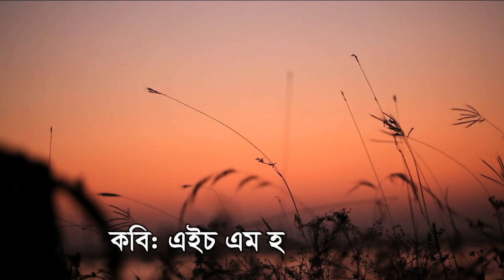কবিতা: ফাগুনের বেলায় || এইচ এম হাসান মাহমুদ || আবৃত্তি: ফাতেমা সুলতানা সুমি( Faguner Belai/HM Hasan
Kobita: Faguner Belai
Kobi: HM Hasan
Abritti: Fatema Sultana Sumi
Derection: Raahim Azimul

আমাদের নিয়মিত শিল্পী:
জি এম আজহার ( গানের শিল্পী)
কামিনী আহসান ( আবৃত্তি)
নাসরীন জাহান ( আবৃত্তি)